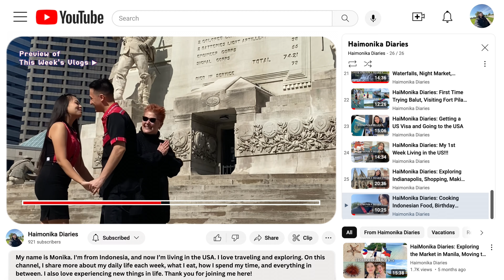Life in America | Indiana | Getting Married, Family Dinner Celebration, & Hiking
Hi everyone! How’s your week going so far? I hope you're all doing amazing. This week has been super exciting for me, Tyler just proposed and asked me to marry him! I'm so happy and didn’t expect this to happen. I really don’t want to be apart from him anymore, but at the same time, I didn’t plan to stay in the USA for too long. However, this moment changed everything, and now I’ll be staying longer because I’m officially his wife. We celebrated in a simple way, and I’m so happy. I didn’t record much of the celebration, but I hope you guys enjoy what I did capture.

I'm Monika!
A girl who live by the words “Finding new Perspectives by Exploring”

I'm a travel vlogger on a mission to share my raw and authentic experiences as I explore the world. Traveling to new countries, meeting new people, and trying new foods is something that I searching for. My goal is to inspire others to step outside their comfort zones and embrace the adventures that life has to offer. Join me on my journey as I share my experiences, both the highs and the lows, and discover new cultures, cuisines, and people along the way.

Here, I’ll be sharing more about my daily life and routine, what I’ve been up to over a week or more, and how I’m growing in my personal life journey. You’ll get a behind-the-scenes look at the Haimonika Channel, where everything revolves around my adventures as a travel vlogger and my life as Monika when I’m back home, following my regular routine🌍🎥